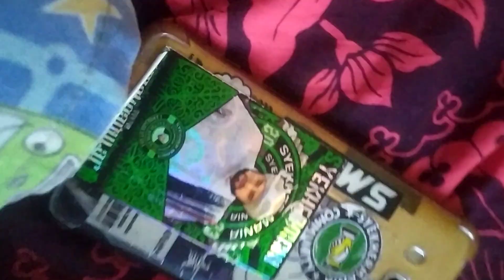28 April 2024